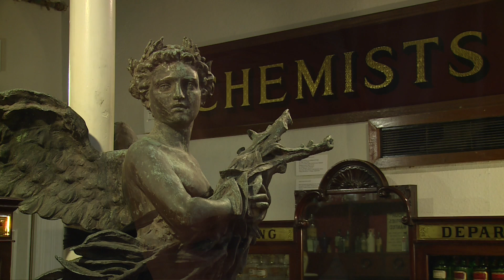Côr Meibion sing in Aberystwyth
Part of a three screen installation by Anton Hecht at the Aberystwyth Arts Centre. This is a single screen representation of the choir sining on the beach and in the local museum.